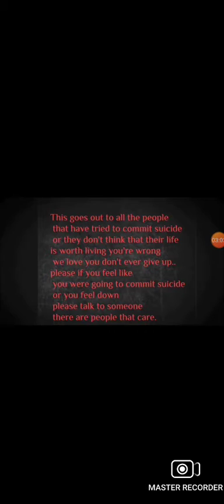FAILURE - For Suicide Awareness Month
Bringing awareness to Suicide Prevention Month.
Created with my dear friend, Dez, and inspired by the song, Failure from Breaking Benjamin.